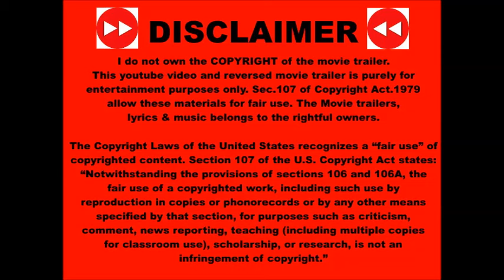The Dead Dont Hurt 2023 Reversed Trailer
So if you can show some likes and love, we will deliver content in return.